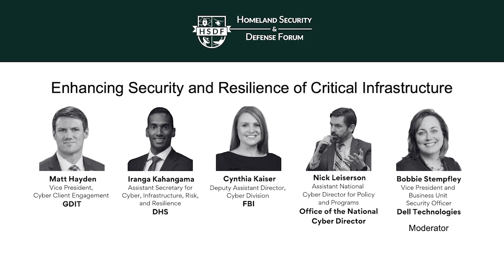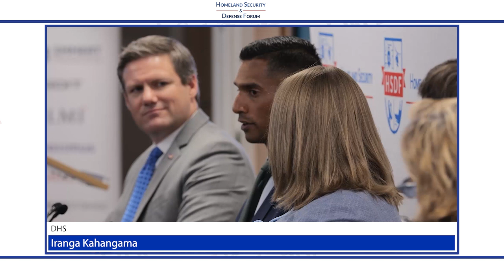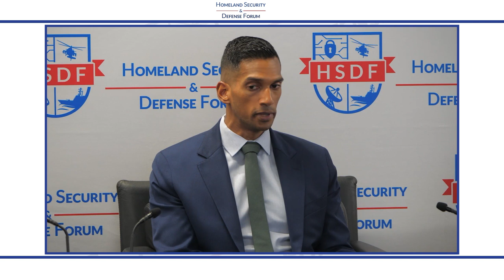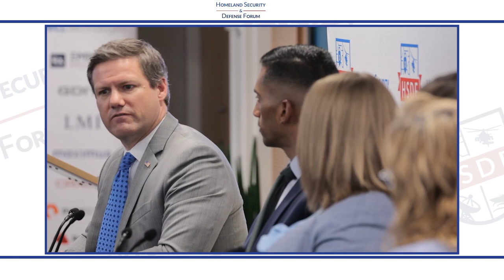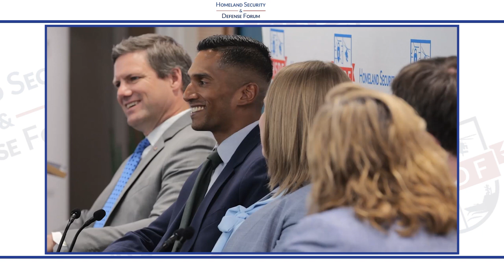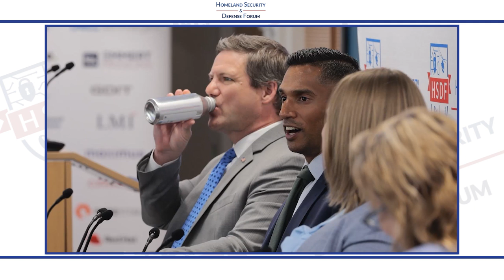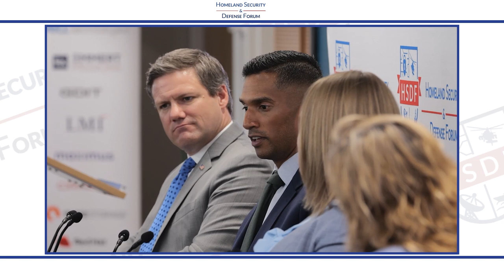Enhancing Security and Resilience of Critical Infrastructure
An expert panel with representatives from DHS, FBI, the White House and industry discussed the latest developments around Cyber Incident Reporting for Critical Infrastructure Act (CIRCIA), integration of cyber regulation efforts, and how agencies make decisions about what cyber threat information to share publicly without giving adversaries an edge.

Panelists include:
• Matt Hayden, Vice President of Cybersecurity Policy, GDIT
• Iranga Kahangama, Assistant Secretary for Cyber, Infrastructure, Risk, and Resilience, Department of Homeland Security
• Cynthia Kaiser, Deputy Assistant Director, Cyber Division, Federal Bureau of Investigation
• Nick Leiserson, Assistant National Cyber Director for Policy and Programs, Office of the National Cyber Director
• Bobbie Stempfley, Vice President and Business Unit Security Officer, Dell Technologies (moderator)

Recorded live at HSDF's 2024 Cyber Symposium - Washington, DC